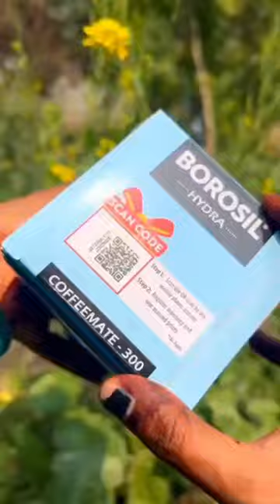dailyshorts shorts unboxingvideo coffemug